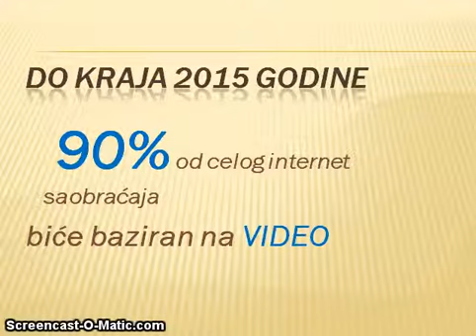Video na internetu medijum broj 1 - kako da radi za vas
Nikola Bujukliev/ Video na internetu je u velikom porastu i već je postalo medijum broj 1. Saznajte kako da video radi za vas!